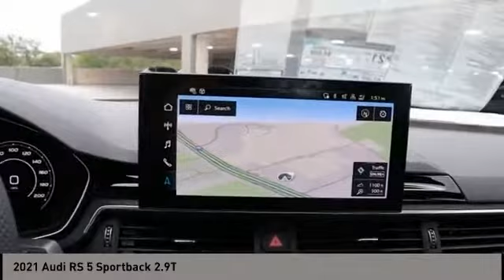2021 Audi RS 5 Sportback San Antonio TX 0A903546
2021 Audi RS 5 Sportback 2.9T

Audi Dominion
 21105 IH 10

Check out this great low mileage vehicle! Very clean and very well priced! A turbocharger further enhances performance, while also preserving fuel economy. Audi infused the interior with top shelf amenities, such as: leather upholstery, rain sensing wipers, and power seats. Under the hood youll find a 6 cylinder engine with more than 300 horsepower, and for added security, dynamic Stability Control supplements the drivetrain. Our knowledgeable sales staff is available to answer any questions that you might have. Theyll work with you to find the right vehicle at a price you can afford. We are here to help you.